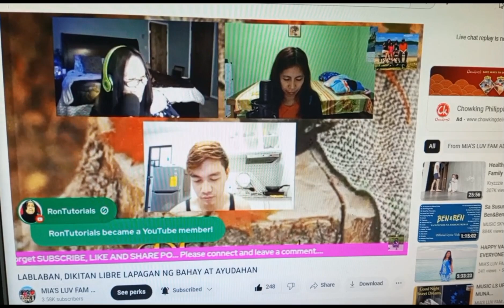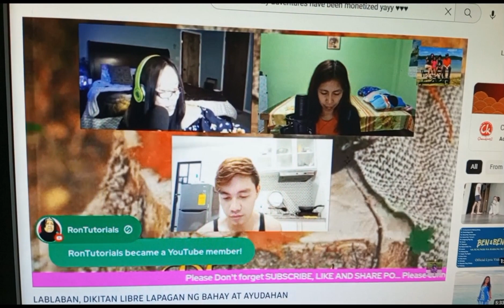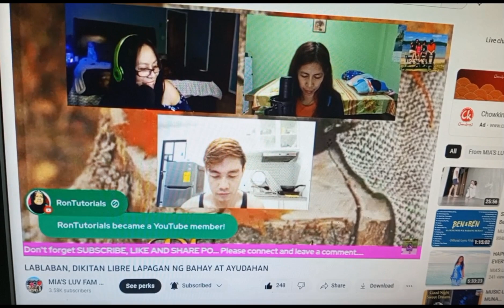IT'S MY LUCKY DAY😇😇🌻🌻🌹🌹🌹🌹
AKALAIN MO YON  NANALO PA AKO😇😇🥰🥰🥰🥰🥰